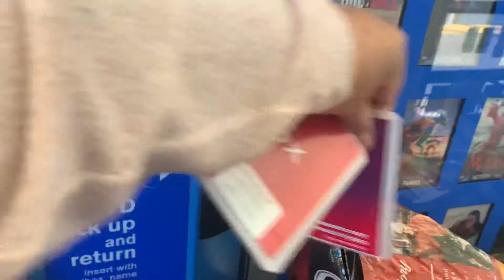Vlogoween day 16! 🎃👻✨🌙 Halloween